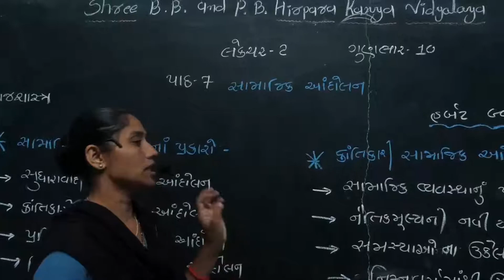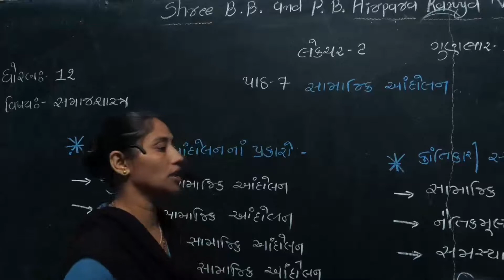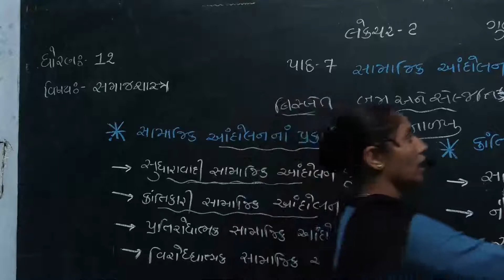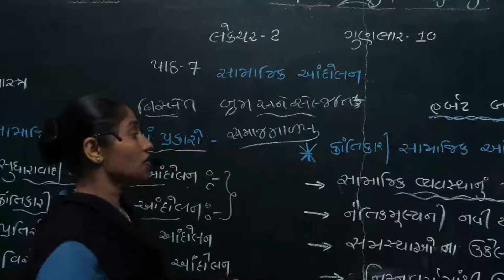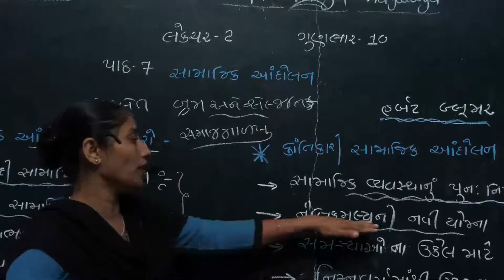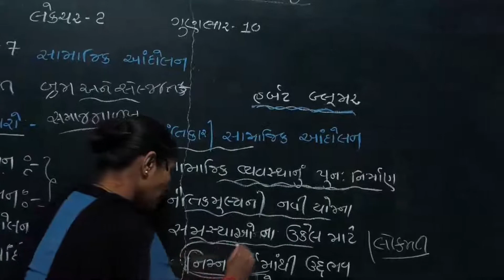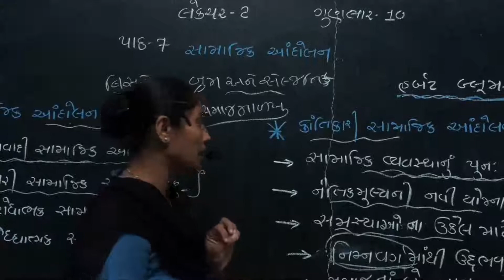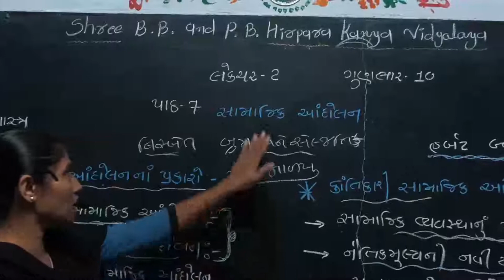Std 12 Arts||Sociology||Ch7||Lec2|| C. K. Donga